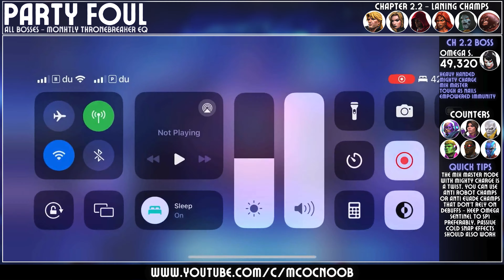Party Foul - All Bosses -Thronebreaker Event Quest - Onslaught - Dec 2023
Hey Everyone, All bosses Thronebreaker EQ. Enjoy

00:00 Chapter 1.1 - Plat Pool
01:07 Chapter 1.2 - Nimrod
02:08 Chapter 2.1 - Medusa
03:31 Chapter 2.2 - Omega Sentinel
05:23 Chapter 3.1 - Quicksilver
06:27 Chapter 3.2 - Onslaught

If you enjoy the video and you found it helpful, consider buying me a coffee